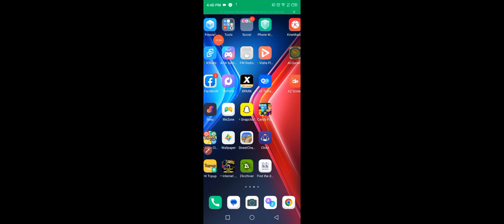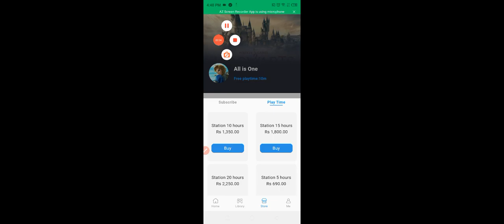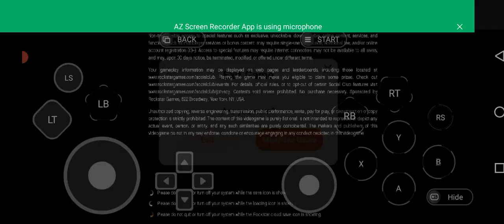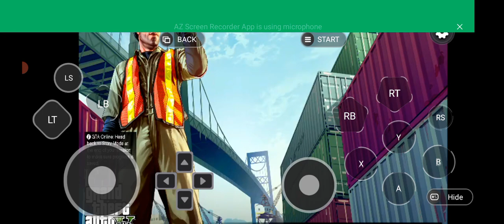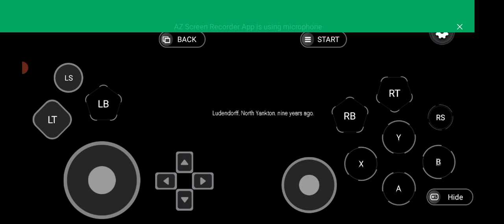Unlimited Time New Cloud gaming Play all PC games in Mobile